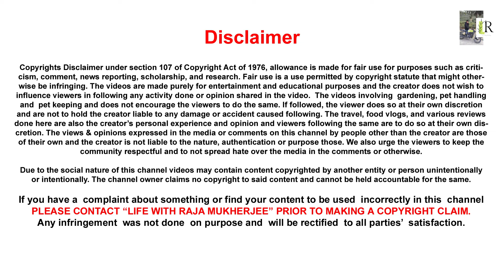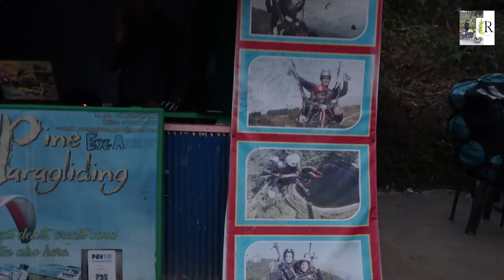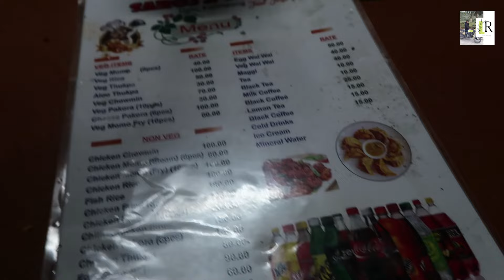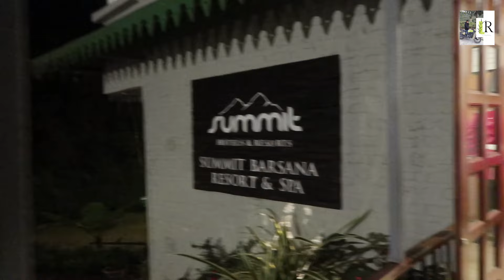Kalimpong Sightseen I Summit Barsana Resort & Spa I Deolo Hill I Day1 Pt2 I Life with Raja Mukherjee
This Video is from December 2019. Its a Late upload .
We though to visit Kalimpong & Darjeeling.
We booked our Railway Ticket from Sealdha Station on Darjeeling Mail . We reached NJP next day at 9.30a.m.

We hired a Taxi from NJP station on spot and went to kalimpong .
Our hotel was already booked by Prajakta Travellism. It was a nice hotel cum resort in kalimpong.

After Lunch at Kalimpong Hotel, we visited Hanuman Mandir & Deolo HIll and local markets at Kalimpong.

Watch our Full series : Kalimpong - Darjeeling Series

1. Kolkata to NJP by Train I Road trip to Kalimpong I Uncut Road Video I Day 1 Part 1 I

"🌍✨ Welcome to Life with Raja Mukherjee ! 🌍✨
Embark on a journey of discovery with us as we traverse the globe, one breathtaking destination at a time 🗺️🌿. Our passion lies in Exploring the country's beauty 🏞️, Indulging in delicious cuisines from every corner of the Country🍽️, and Embracing the wanderlust lifestyle that fuels our souls 🌄.

At heart, we're avid Nature lovers 🌳, finding solace in the serene landscapes and wild wonders our planet has to offer. We're here to share the beauty of our world, inspire your wanderlust, and guide you to the most extraordinary experiences.

Join us as we traverse mountains, dive into azure seas, savor exotic flavors, and connect with cultures worldwide. Together, we'll uncover hidden gems, create lasting memories, and awaken the traveler within.

Whether you're a seasoned globetrotter or an armchair adventurer, you're invited to be part of our global community. Let's travel together, share our tales, and ignite the spirit of exploration! ✈️

Join us on this incredible journey and be sure to follow our lifewithrajamukherjee travel nature lifestyle food Wanderlust ExploreNature FoodieAdventures 🍕🌍.
Let's explore the world's wonders, one adventure at a time. 🌎✨"

Social Media Links👇
Raja Mukherjee
Travel
Exploring
Food
Lifestyle
Nature lover
Wanderlust
India
Indian culture
Indian cuisine
Adventure
Vlogs
Traveling in India
Nature exploration
Indian traditions
Food adventures
Cultural experiences
Local cuisine
Travel diaries
Exploring India
Wanderlust lifestyle